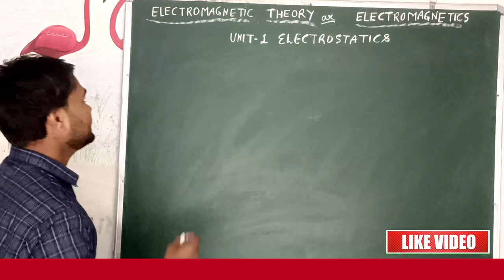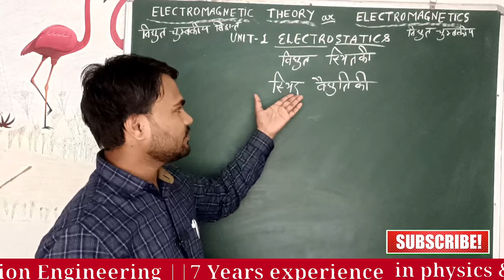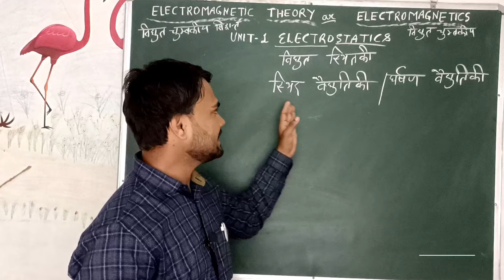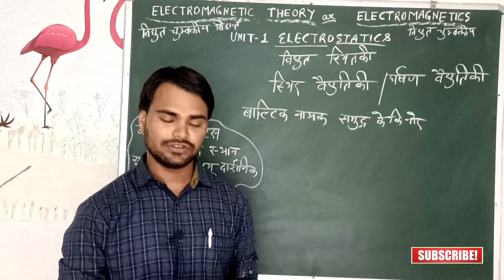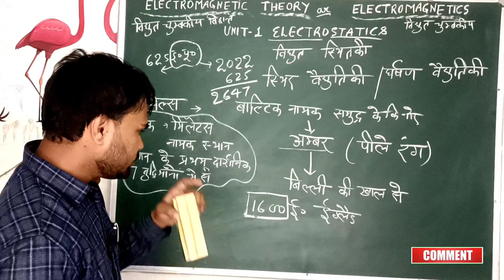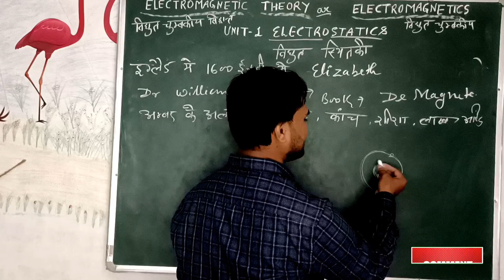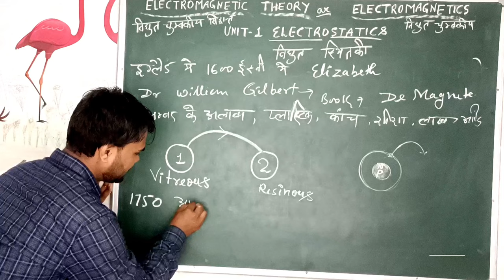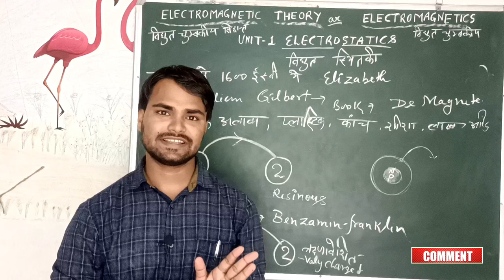Electromagnetics History of Charge Thales William Gilbert Benjamin Franklin || by dnk sir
Electromagnetics History of ChargeThalesWilliam GilbertBenjamin Franklin || by dnk sir

your Queries.

B. Sc 3rd semester Physics

Electromagnetic Theory

Electromagnetics

History of Charge

In this video we will discuss about the syllabus of B.Sc 2nd year 3rd semester physics
Electromagnetic theory
Electromagnetics
PART-A
Electromagnetic theory
Unit 1 Electrostatics
History of Charge
Friction or rubbing
Charging of a body
Electric charge
Greek philosopher Thales
Dr William Gilbert
Benjamin Franklin